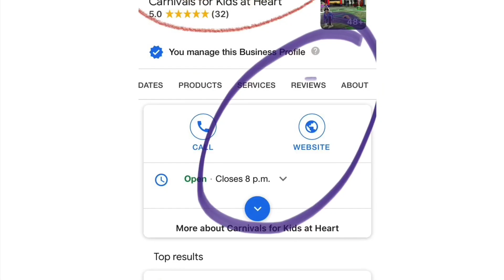Small business need a few minutes of your time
Please Share like review for all your favourite business. We need your support